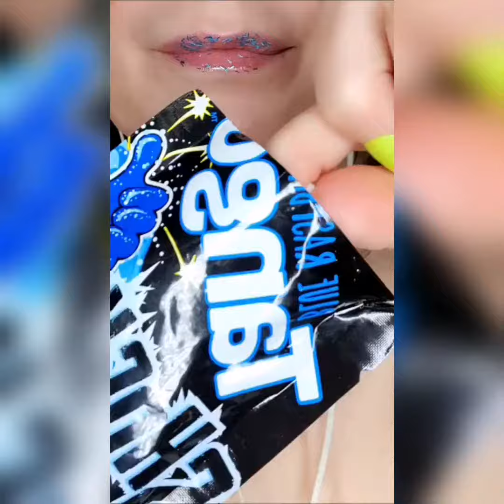MOST POPULAR FOOD FOR ASMR *CLEAR FOOD* satisfying, LYCHEE JELLY NOODLES MUKBANG먹방! №12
Hello everybody! The most fascinating and satisfying videos will be published on this YouTube channel! You will see all the most interesting things here on the channel!